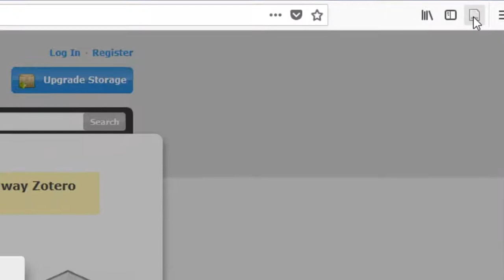Install Zotero Connector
This video demonstrates the steps to take in order to install the Zotero Connector for Firefox.